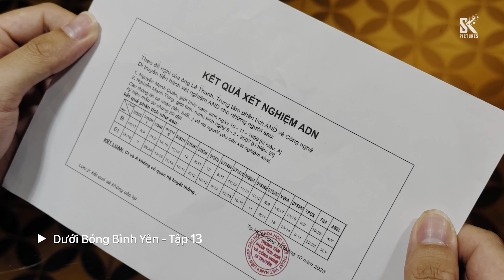DƯỚI BÓNG BÌNH YÊN | TẬP 13 | QUÂN LÀ CON AI ?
Trên kết quả xét nghiệm nói rằng Quân và Tung không có quan hệ huyết thống, vậy rốt cuộc Quân là ai và thân thế của anh như thế nào ?

“Dưới Bóng Bình Yên” sẽ được phát sóng vào lúc 19h30 tối nay trên kênh HTV7. Đừng bỏ lỡ nhé!
Khung phim Việt đặc sắc - Phát sóng vào Thứ 2,3,4 hàng tuần lúc 19g30 trên HTV7